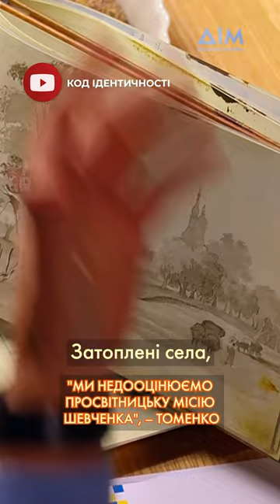💬 Микола Томенко розповів про важливу просвітницьку місію Тараса Шевченка